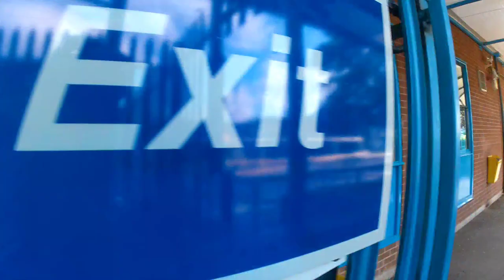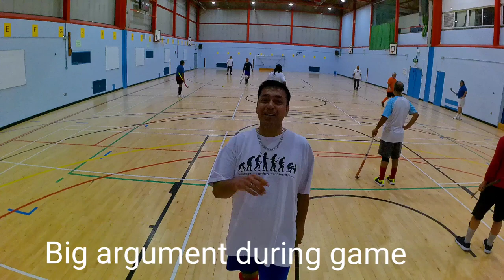Cranford Community College | Comparison between Indian college and England college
comparison between Indian and England community college.
1.check facilities
2. changing room
3. shower room
4. indoor court